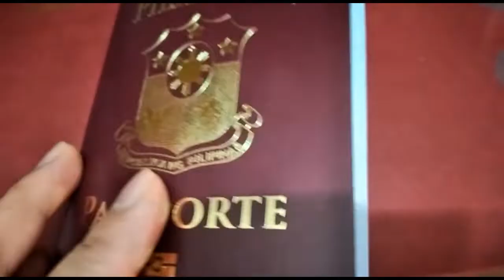My 4th Working Visa With The Same Employer in Hongkong 2020|Easy Process Renewal Employment Contract